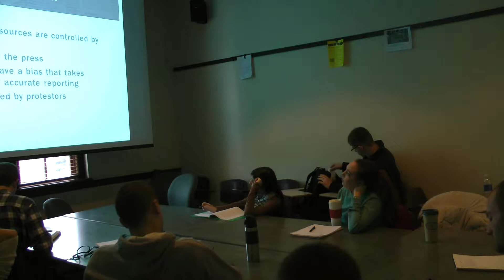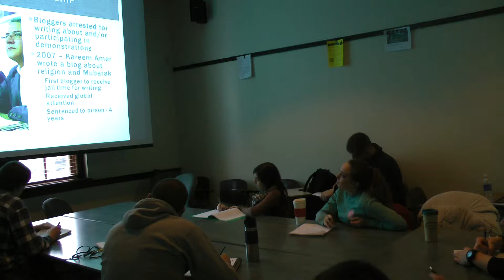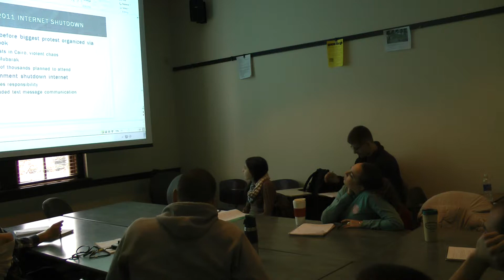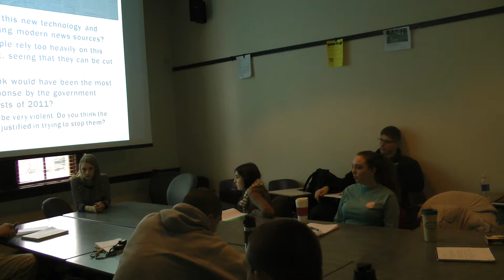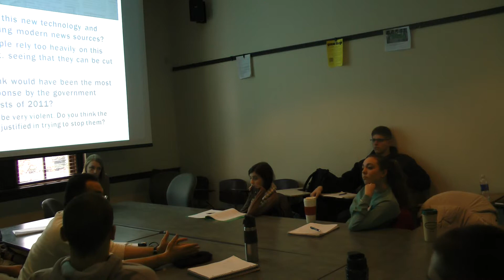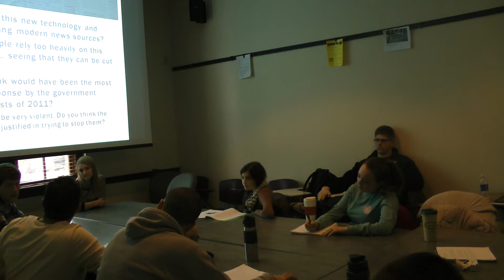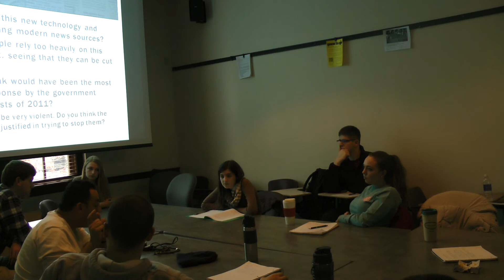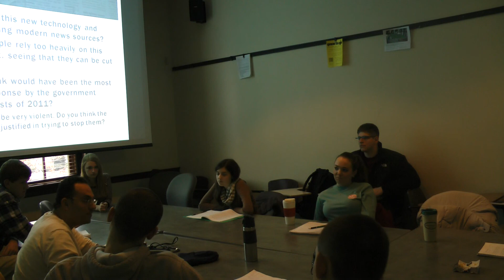Dr. Ahmad Abdel Tawwab Sharaf Eldin's Class of Egypt's Revolution, Virginia, USA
Dr. Ahmad Abdel Tawwab Sharaf Eldin, with his students, January 2014, at the College of William and Mary, Virginia, USA... This is Discourse Analysis class, trying to analyze the situation in Egypt, from linguistic, social, historical, cultural perspectives...